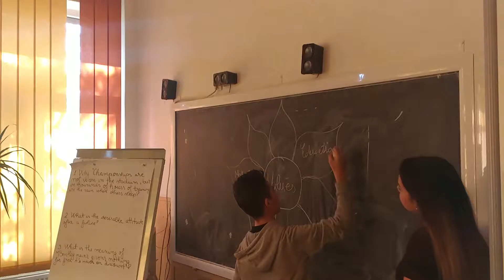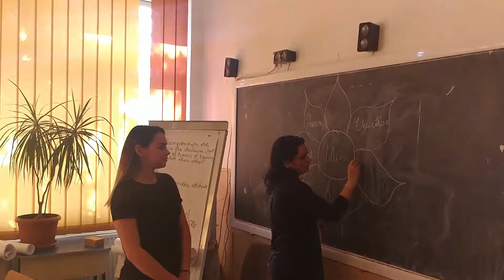February 26, 2017